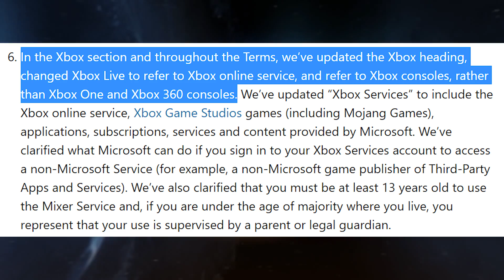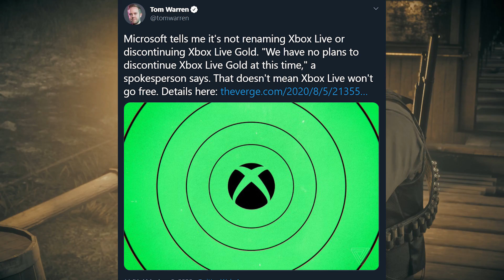Microsoft Responds To Xbox Live Gold Going FREE for Xbox Series X | Xbox News 2020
Microsoft responded today to the rumors that Xbox Live Gold would be free or changing or getting discontinued in time for Halo Infinite and the Xbox Series X.